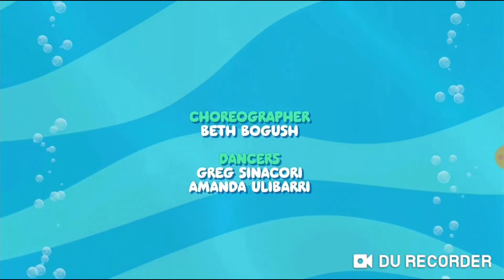August 8, 2024